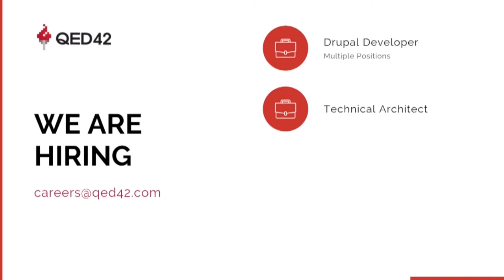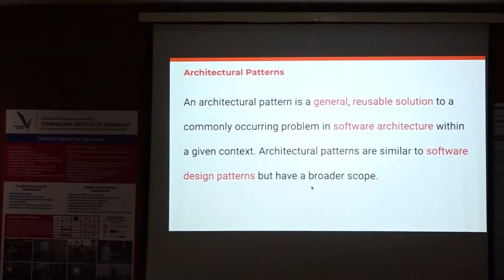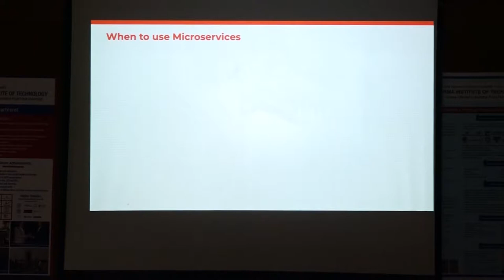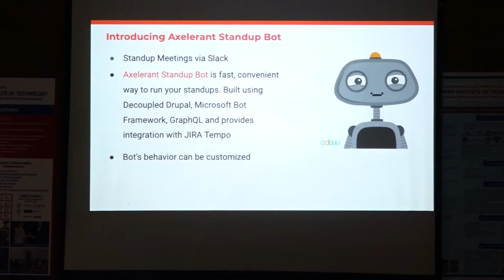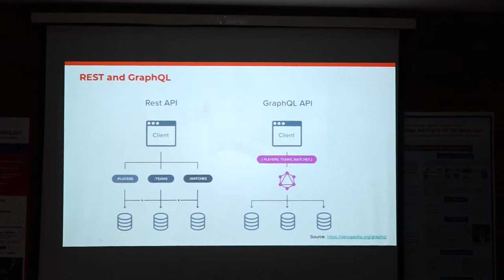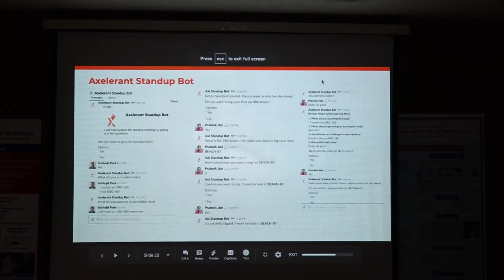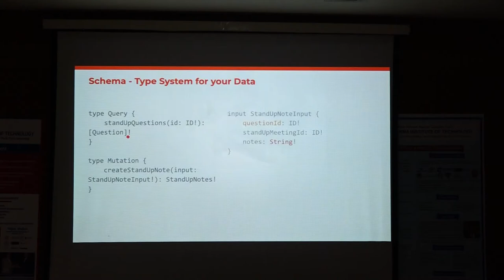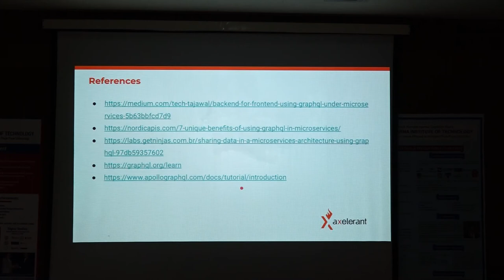06 - Microservices architecture pattern using GraphQL & Decoupled Drupal - Subhojit Paul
06 - Microservices architecture pattern using GraphQL & Decoupled Drupal By Subhojit Paul - DrupalCamp Pune 2019 - Day 1